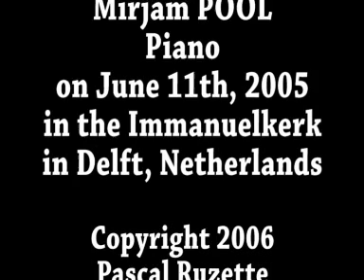Adios Nonino played by Mihai Puscoiu (Pan flute)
Adios Nonino (Astor Piazzolla) played by Mihai PUSCOIU (Pan flute) and Mirjam POOL (Piano) on June 11th, 2005 in the Immanuelkerk in Delft (Netherlands).